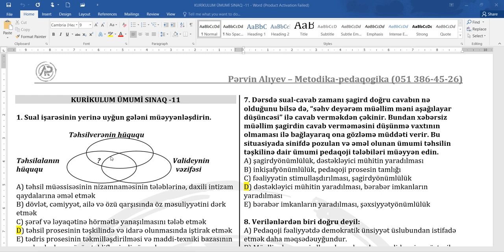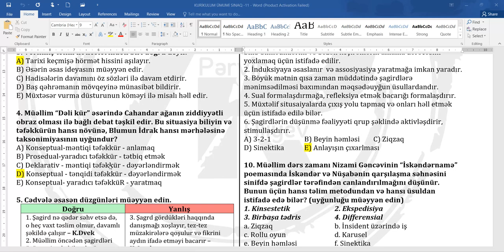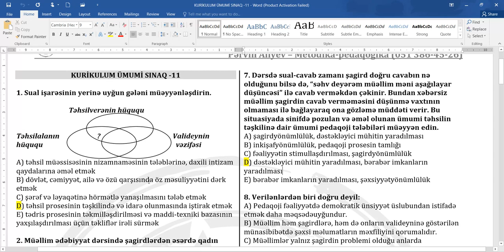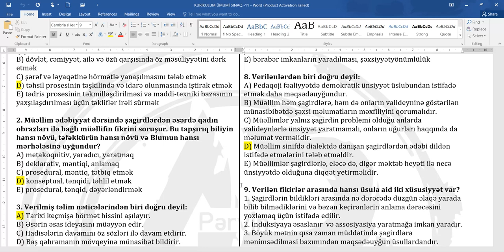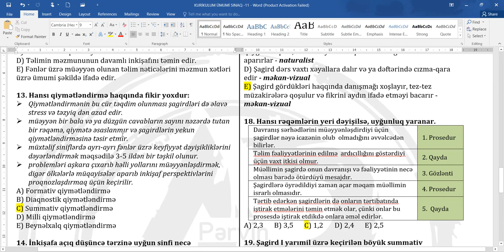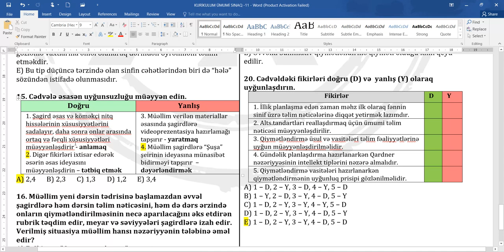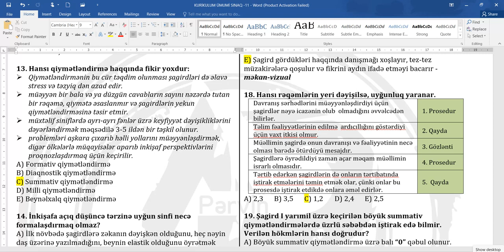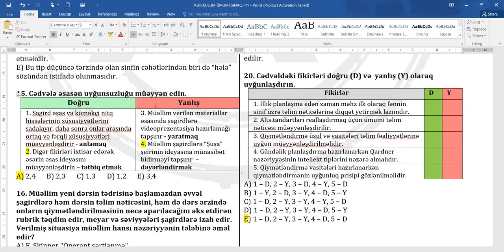Kurikulum ümumi sınaq - 11 (Sertifikasiya və MİQ öncəsi keyfiyyətli testlər izləyin)